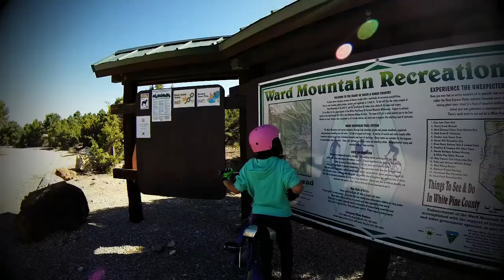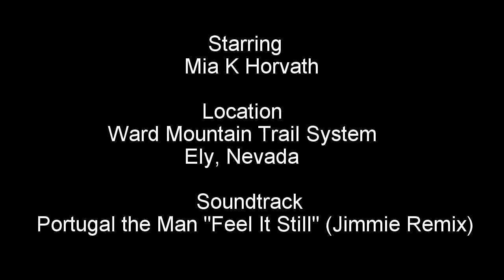Two Wheels Lilly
A young girl uses two wheels to seek adventure on Ward Mountain in Ely, Nevada